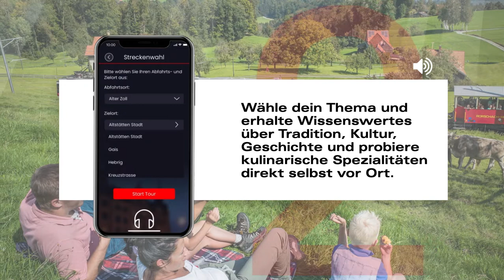Mit Fensterplatz das Appenzellerland entdecken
Zurücklehnen und geniessen. Der digitale Reiseführer "Fensterplatz" der Appenzeller Bahnen begleitet dich bei deiner Zugreise durchs Appenzellerland und liefert dir während der Fahrt spannende Informationen rund um Traditionen, Kultur, Geschichten und Kulinarik der Region.

Die App ist kostenlos für iOS (im Apple Store) und Android (Google Play) erhältlich.